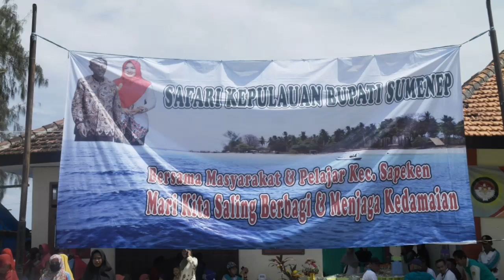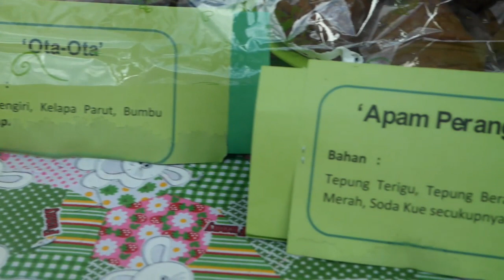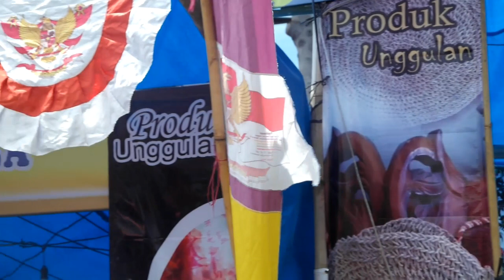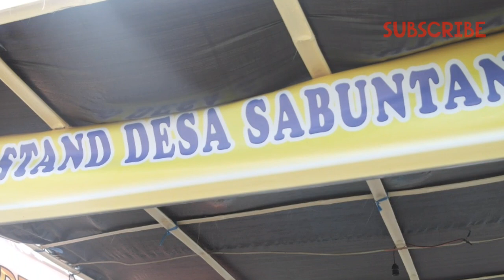Safari Kepulauan Bupati Sumenep | Kec.Sapeken Hebat punya produk Unggulan UKM Berdaya Saing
Pameran pembangunan di kecamatan Sapeken merupakan Rangkaian acara Safari Kepulauan Bupati Sumenep, dipamerkan pula produk unggulan UKM di kecamatan sapeken yang sangat kreatif dan inovatif mulai dari kerajinan, camilan dan kuliner khas kepulauan sapeken. Sapeken Hebat gaesss.